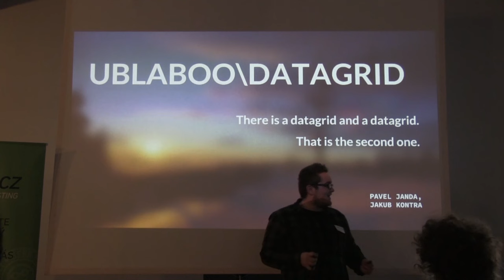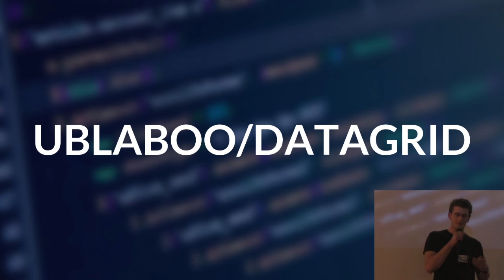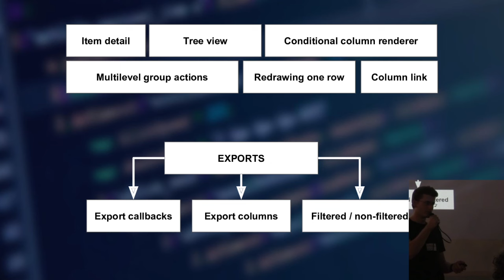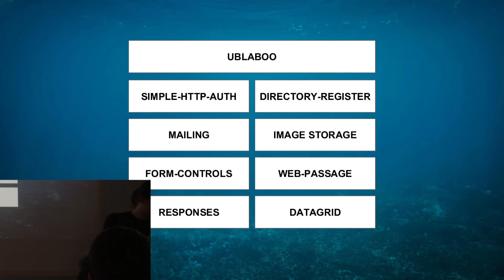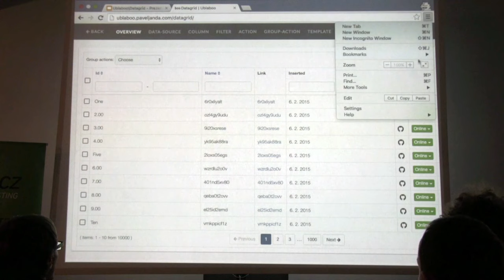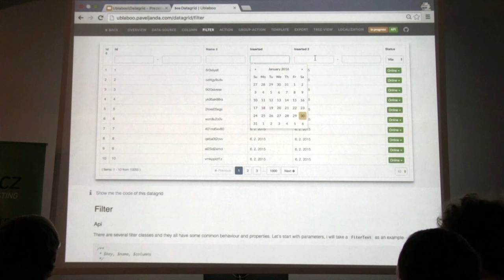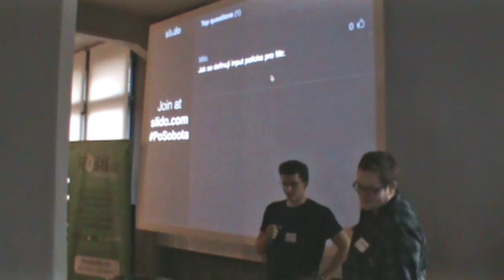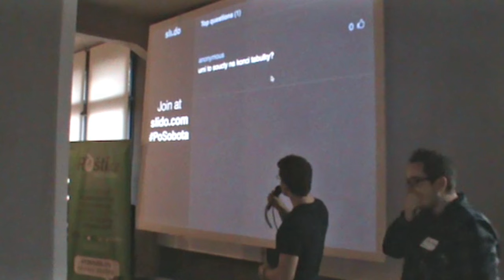Pavel Janda, Jakub Kontra – Ublaboo Datagrid, Vytvořte pěkný grid v minutě ne v hodinách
Existuje datagrid a datagrid. Tohle je ten druhý. Krátké představení lehce rozšiřitelného a rychlého nástroje.